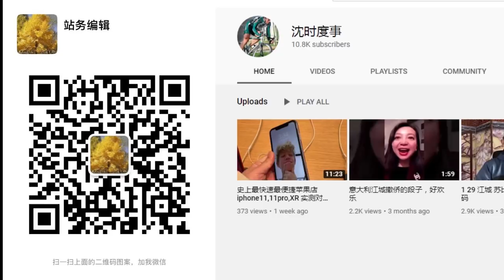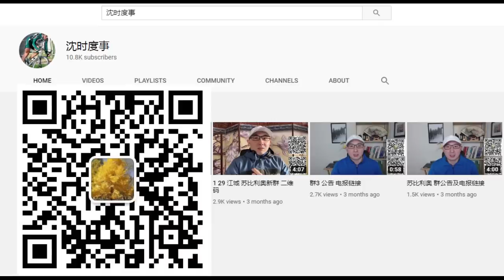【news】惊爆！西班牙2019年3月样本检测出武汉那啥，北京二次那啥线索查明